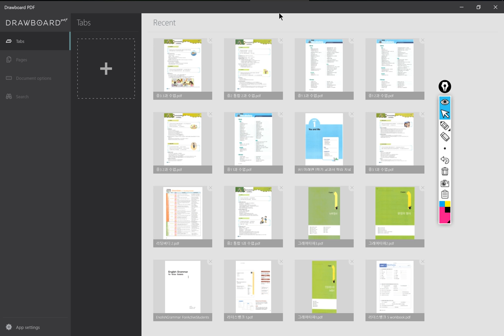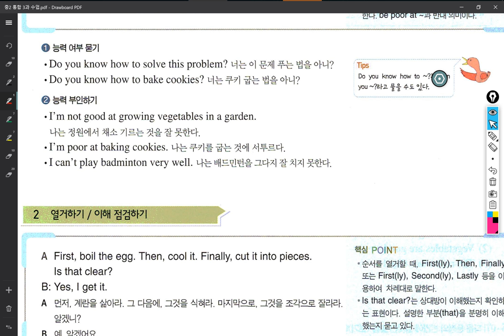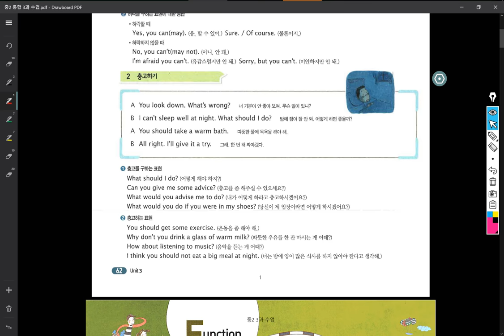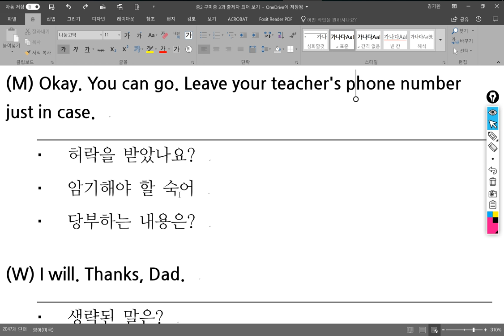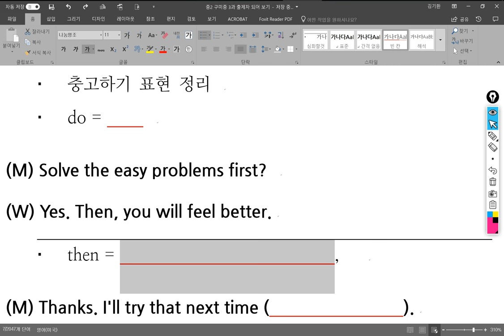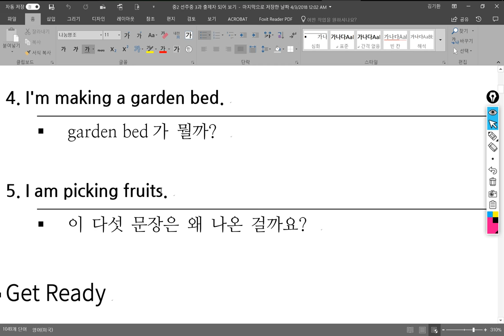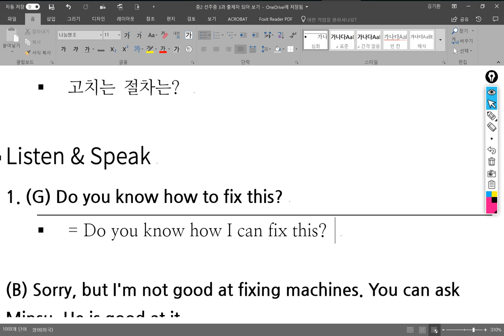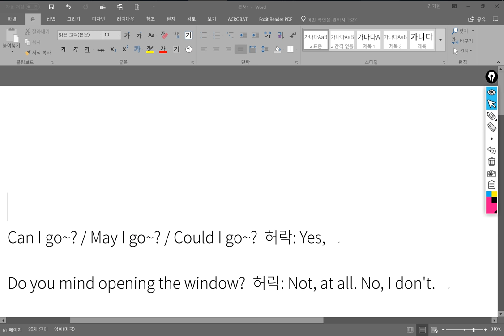중2 2018 04 07